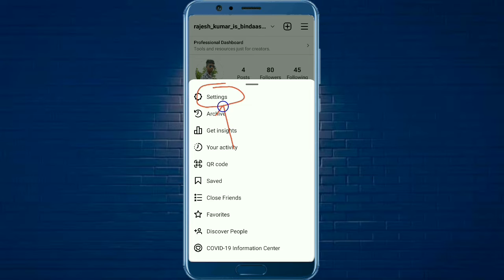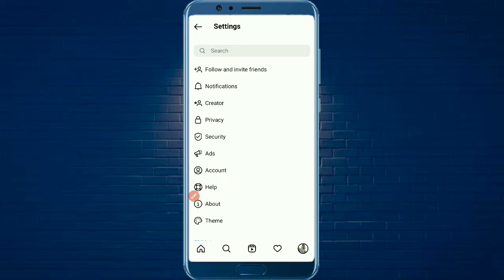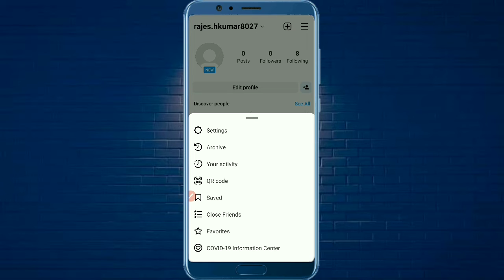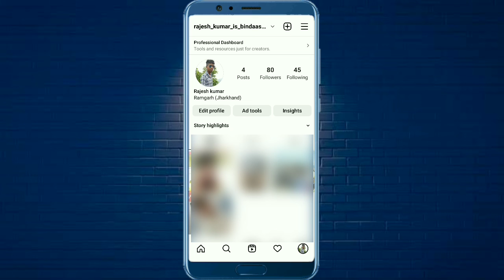Instagram me first account ko logout karke second account ko kaise chalayen ।।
Hello
Friends

Dosto aaj ka is video me mai bataya hai ki Instagram me first account ko logout karke second account ko kaise chalayen to dosto umid karata hu ki ye video aapko pasand Aayega

@Rajesh kumar is bindaas